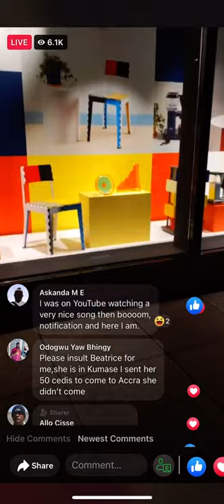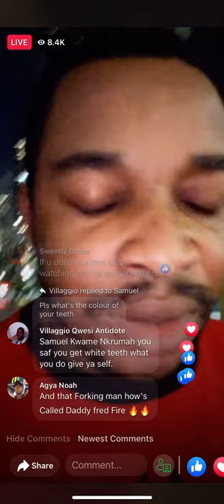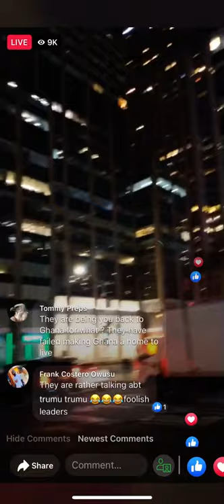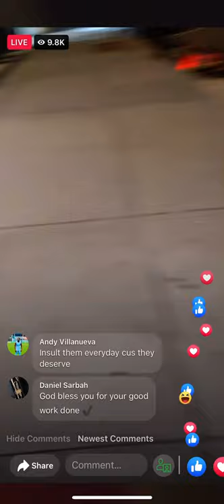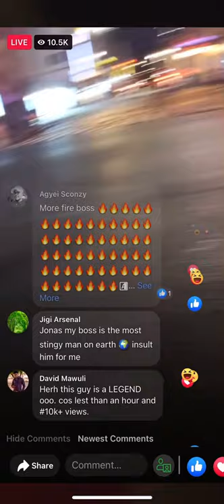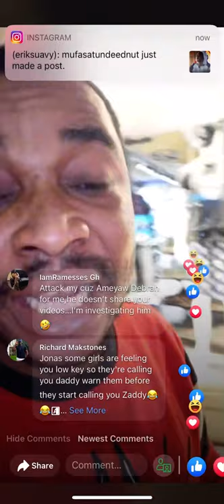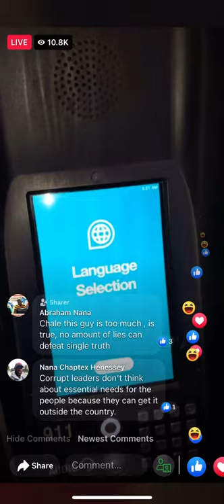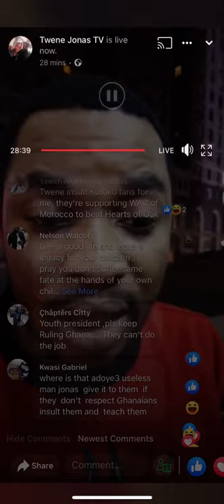Twene Jonas threatens to BURN down Hopeson Adorye's House , Blasts Akuffo Addo & Mp's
Twene Jonas angrily blast Ghanaian Leaders. Dares NPP to  deport him and suffer the consequences.